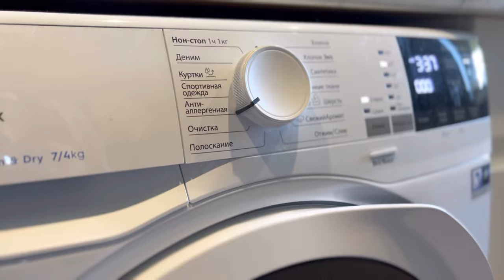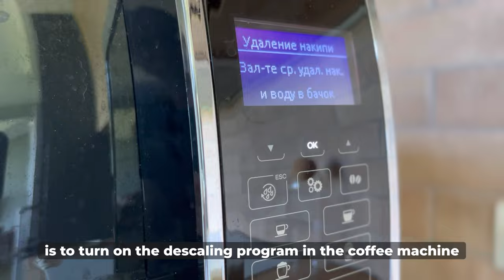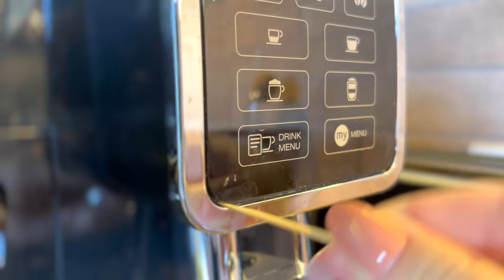SUB Thorough cleaning of household appliances! | Сleaning tips vlog!